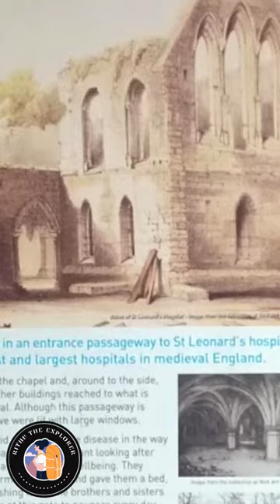St. Leonard's Hospital: A Haven of Care and Spiritual Learning in Medieval York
It was believed to be the largest medieval hospital in the north of England and helped sick people, the poor, and prisoners in York Castle. Inside, there are old stones from Roman and medieval times. In those days, people cared a lot about their spiritual health. ST Leonard's might look like an old church because religion was essential in the middle ages. They believed following the church's ways meant going to heaven. Sick people had to confess sins before getting treated, and the hospital had daily religious rituals like prayers. The hospital had high ceilings and big windows to let in fresh air as they thought bad air caused illness. Saint Leonard's also had a school for choir, boys, orphaned boys, and kids living on its land. There were other neighborhood schools for local boys. Some learned from teachers at home or with family and friends in the middle ages. Religion was a big part of education. Many in York couldn't go to school, so they learned from sermons, church services, and religious plays.